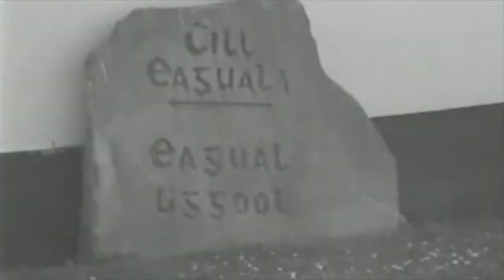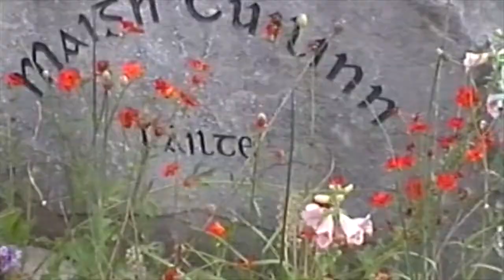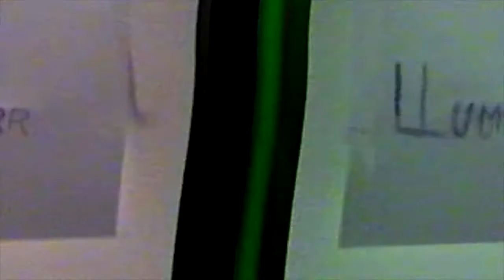Oisin Mod - Luminator (Official Video)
"Luminator" from the debut album, Honeycomb, by Oisin Mod

Directed by Oisin Mod
Shot by Oisin Mod & Rory Ryan